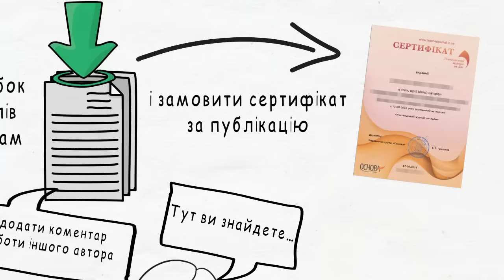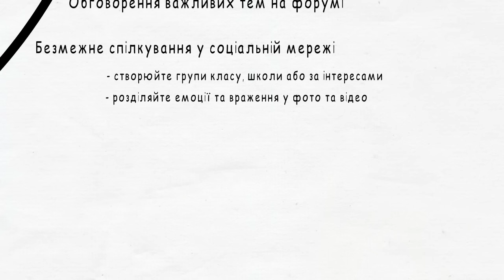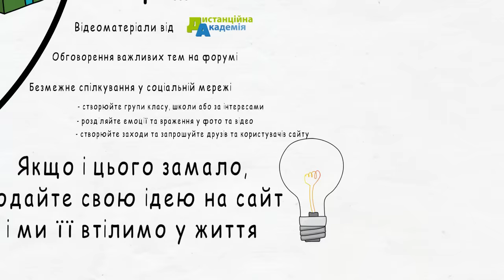Учительский журнал он-лайн